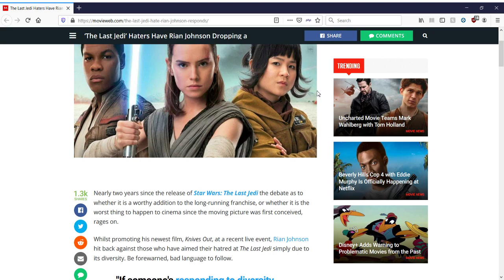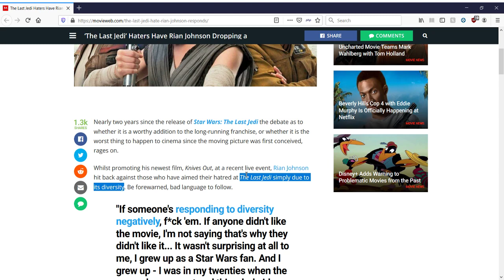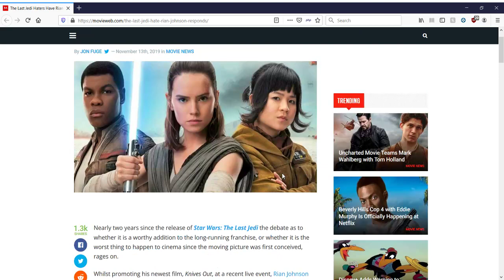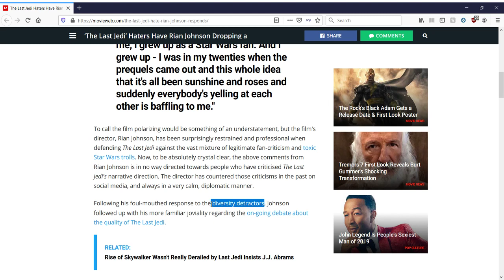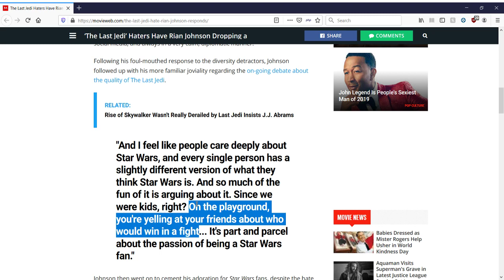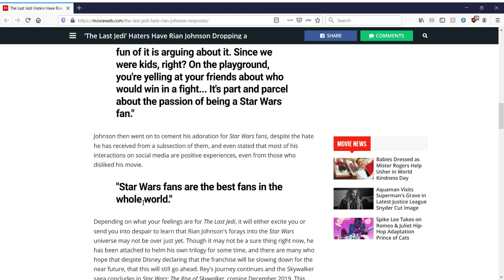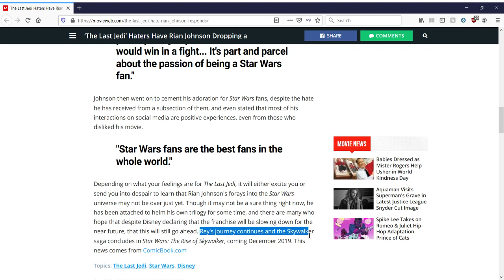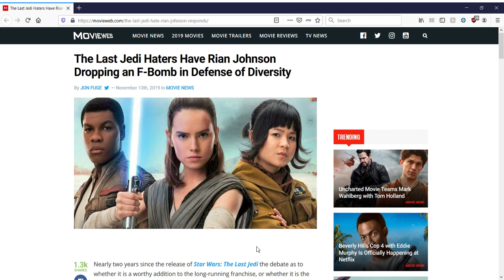Rian Johnson swears towards TLJ haters over diversity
People. Praise Rian Johnson on twitter over Knives Out.

More movies not Star Wars = less chances of him working on Star Wars.

The Last Jedi Haters Have Rian Johnson Dropping an F-Bomb in Defense of Diversity

Yup. Leave it to Johnson to bring diversity back to Star Wars. I mean, all these people certainly aren't diverse or anything.